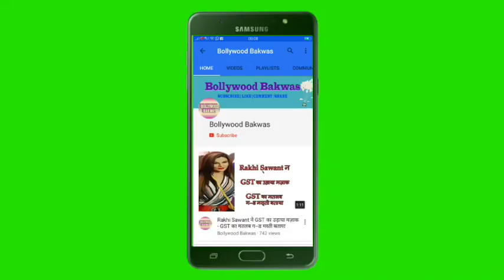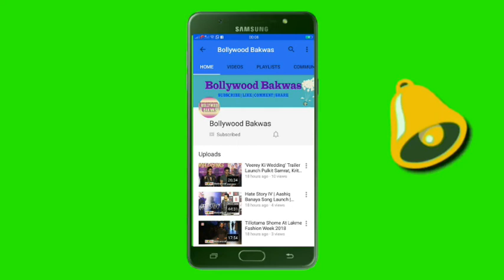Malad Masti 2018 The Real Cage Championship Malad MLA Aslam Shaikh